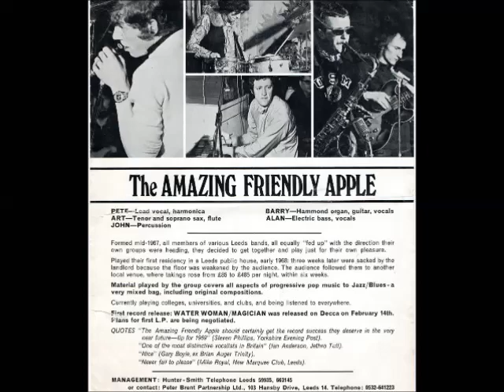Amazing Friendly Apple - Magician UK (1967) Psych Rock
Members
Peter Waddington (lead vocals, harmonica), Barry Mills (organ, harpsichord, guitar, vocals), Art Lindon (saxophone, flute), Alan Scott (bass, vocals), John Barnfather (percussion)